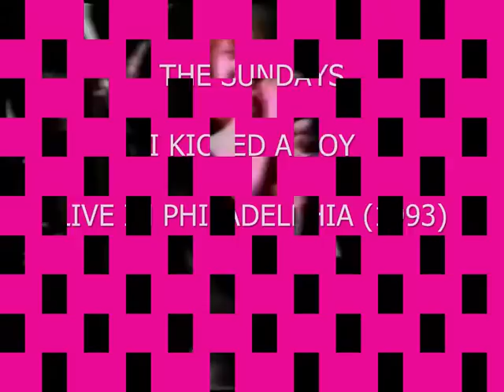I KICKED A BOY - THE SUNDAYS (1993 Live in Philadelphia)